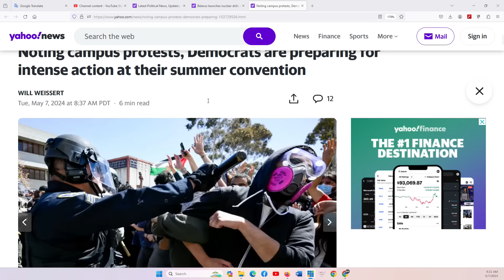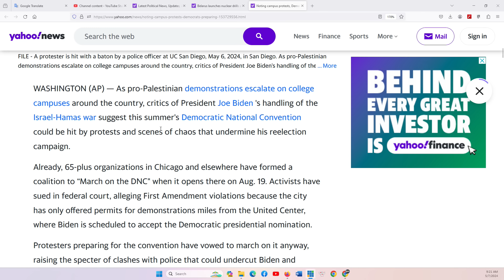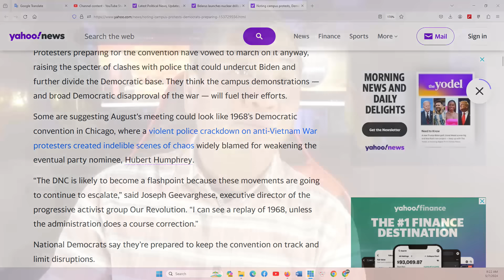CHIẾN THẤT THỨ BA EPS 35: Karma: Đảng Dân Chủ đang trả giá cho những chính sách "mị dân" về di trú